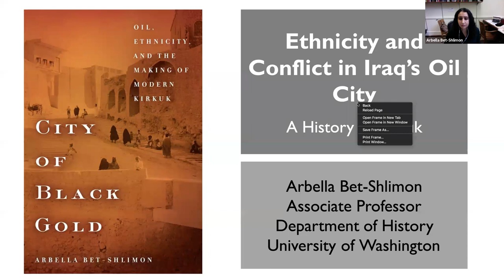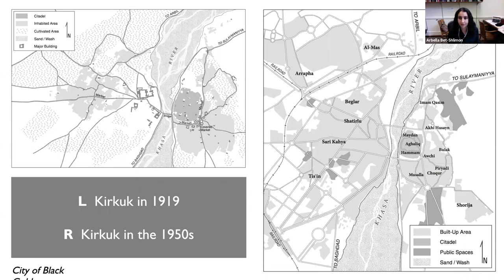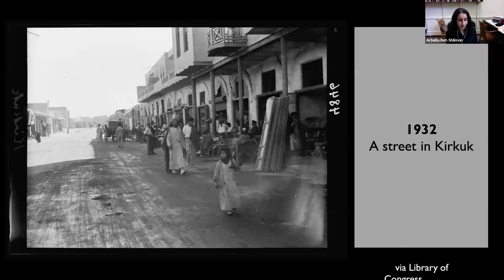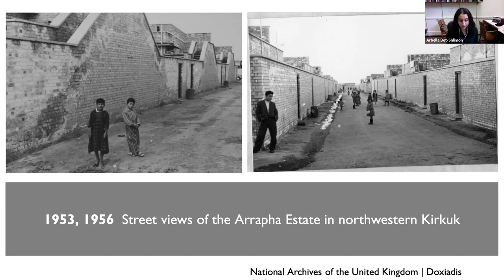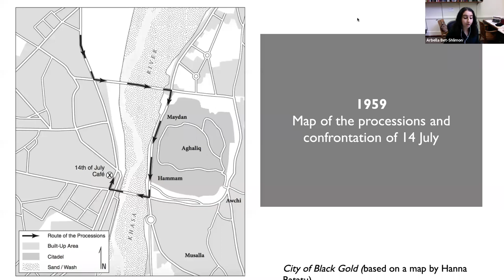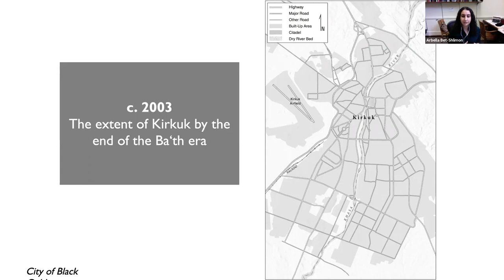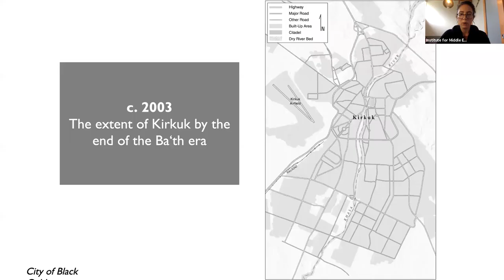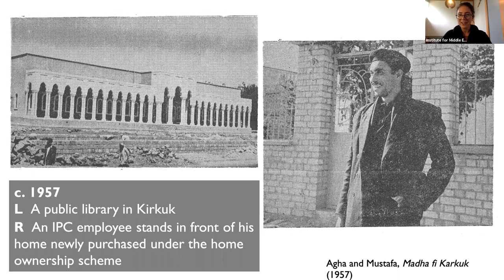City of Black Gold: Oil, Ethnicity, and the Making of Modern Kirkuk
This is a recording of an e-lecture with Arbella Bet-Shlimon and Sarah Pursely held on 5/19/20

Kirkuk is Iraq's most multilingual city, for millennia home to a diverse population. It was also where, in 1927, a foreign company first struck oil in Iraq. Over the following decades, Kirkuk became the heart of Iraq's booming petroleum industry. City of Black Gold tells a story of oil, urbanization, and colonialism in Kirkuk—and how these factors shaped the identities of Kirkuk's citizens, forming the foundation of an ethnic conflict.

Arbella Bet-Shlimon reconstructs the twentieth-century history of Kirkuk to question the assumptions about the past underpinning today's ethnic divisions. In the early 1920s, when the Iraqi state was formed under British administration, group identities in Kirkuk were fluid. But as the oil industry fostered colonial power and Baghdad's influence over Kirkuk, intercommunal violence and competing claims to the city's history took hold. The ethnicities of Kurds, Turkmens, and Arabs in Kirkuk were formed throughout a century of urban development, interactions between communities, and political mobilization. Ultimately, this book shows how contentious politics in disputed areas are not primordial traits of those regions, but are a modern phenomenon tightly bound to the society and economics of urban life.

Arbella Bet-Shlimon is a historian of the modern Middle East. In her research and teaching, she focuses on the politics, society and economy of twentieth-century Iraq and the broader Persian Gulf region, as well as Middle Eastern urban history.  My teaching has been recognized with several awards, including the UW's Distinguished Teaching Award.

Sara Pursley is Assistant Professor of Middle Eastern and Islamic Studies at NYU, where she works on the cultural, social, and intellectual history of the modern Arab Middle East, mainly Iraq. She studies how experiences of time, space, and selfhood were reordered in the region during the 20th century, especially at the dawn of the global “age of development” around World War II.